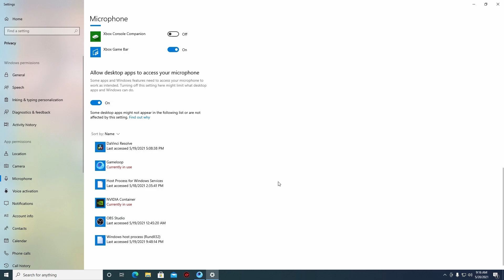PUBG Normal video 6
TUF Gaming B550 motherboard
Corsair 16gb Ram
MSI 1660 supre